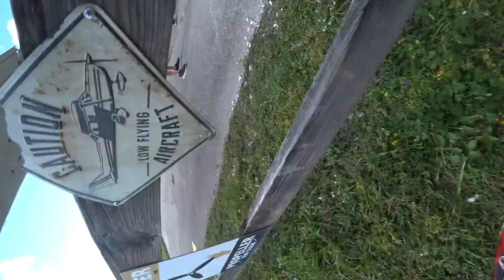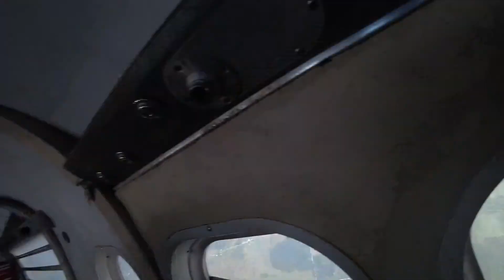Kim Hetchler 11 3 2022